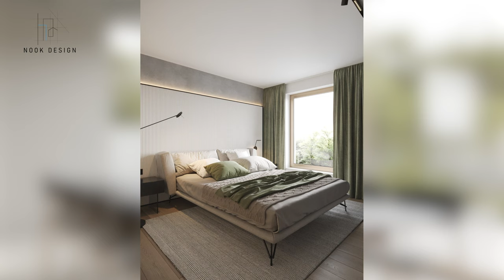WARM MINIMALISM Interior Design | best Styling Scenes For Calm Homes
We design the private interiors of apartments and houses, starting from the idea and ending with their full implementation. Each interior design project is developed individually for the client and for his tasks.At the first stage, we make planning decisions while also considering the stylistic concept. We select all the necessary objects and materials, and then move on to visualizations. The project forms a clear idea of the future result, even before the construction work begins. One of the most important sections of project design is drawing documentation, estimates with a list of all objects, materials, and prices. We pay a lot of attention to the design stage so that the implementation of the object does not cause difficulties.
The price depends on works amount:
Price: from 35$/sq.m.